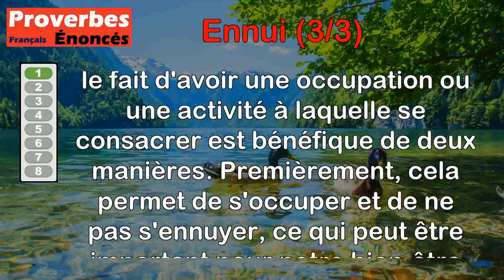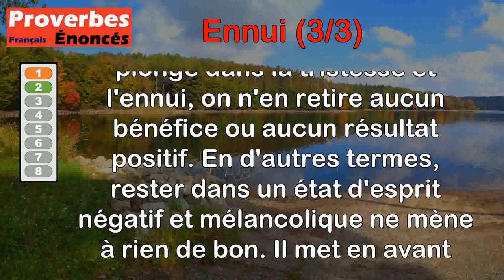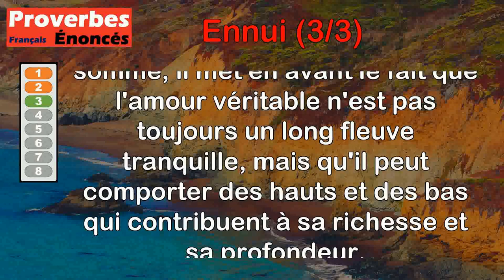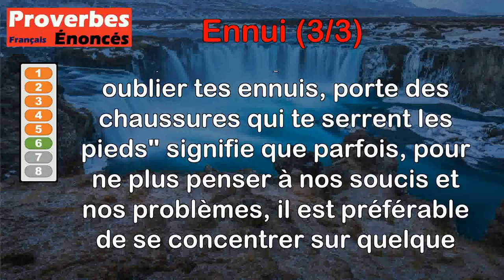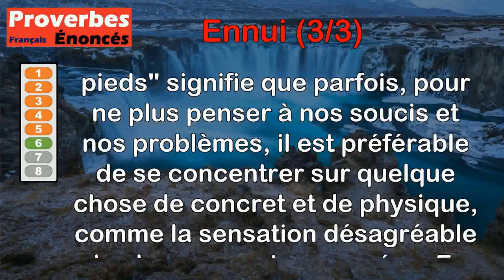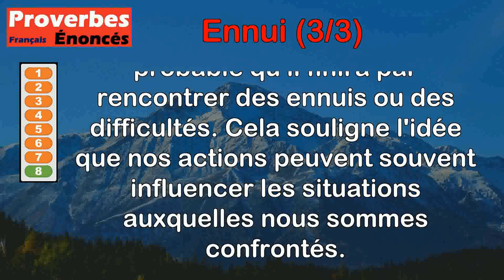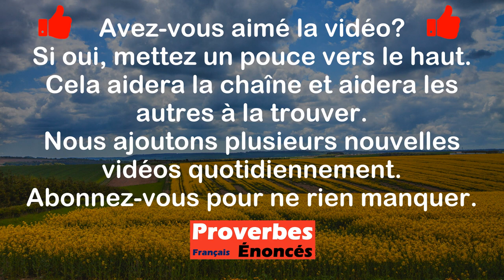Proverbes - Ennui (3 de 3)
00:00 Introduction
00:07 Proverbe Italien - L'occupation rend double service, elle éloigne l'ennui et le vice.
00:59 Proverbe Français - De tristesse et d'ennui, nul fruit.
01:44 Proverbe Français - Le grand amour est triste et vit un peu d'ennui.
02:24 Proverbe Français - L'ennui naquit un jour de l'uniformité.
03:03 Proverbe Français - Un sot donne à chacun l'ennui sans l'éprouver.
03:35 Proverbe Yiddish - Pour oublier tes ennuis, porte des chaussures qui te serrent les pieds.
04:20 Proverbe Zambien - La bouche est la première cause de nos ennuis.
05:03 Proverbe Zaïrois - Qui cherche les ennuis, les trouve.